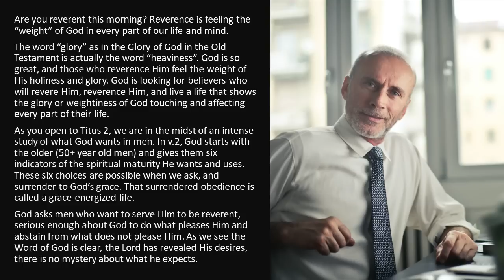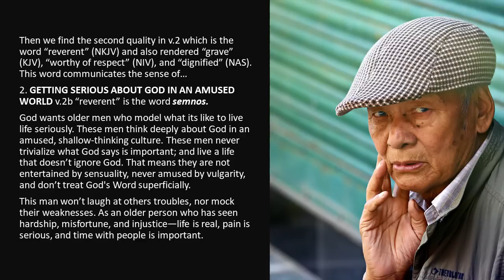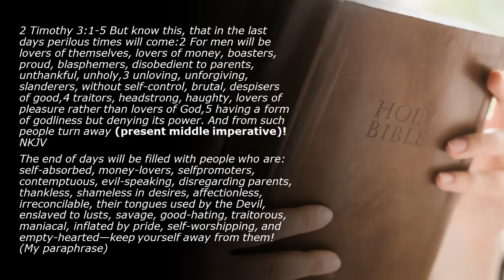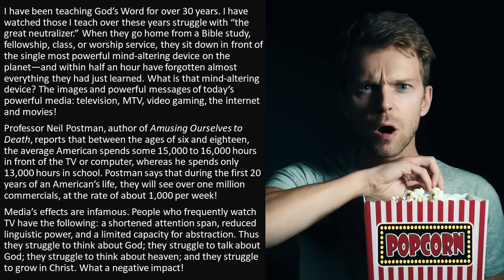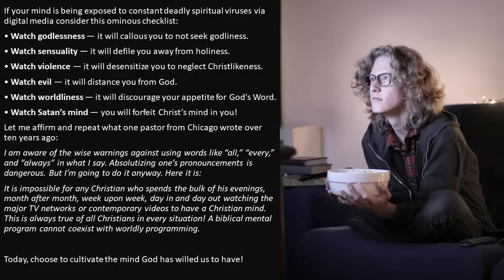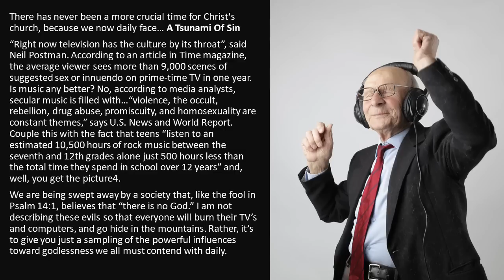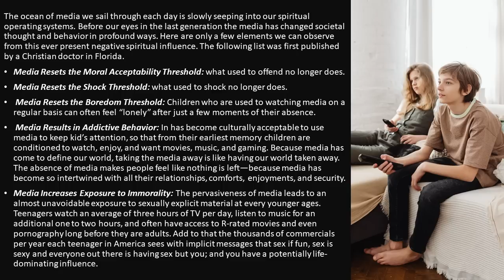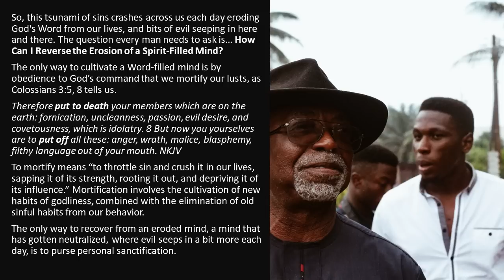TIME TO GET SERIOUS--God Wants You Getting Serious About Him in Our Constantly Amused World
Are you reverent this morning?
Reverence is feeling the “weight” of God in every part of our life and mind.

The word “glory” as in the Glory of God in the Old Testament is actually the word “heaviness”. God is so great, and those who reverence Him feel the weight of His holiness and glory. God is looking for believers who will revere Him, reverence Him, and live a life that shows the glory or weightiness of God touching and affecting every part of their life.

As you open to Titus 2, we are in the midst of an intense study of what God wants in men. In v.2, God starts with the older (50+-year-old men) and gives them six indicators of the spiritual maturity He wants and uses. These six choices are possible when we ask and surrender to God’s grace. That surrendered obedience is called a grace-energized life.

God asks men who want to serve Him to be reverent, serious enough about God to do what pleases Him and abstain from what does not please Him. As we see the Word of God is clear, the Lord has revealed His desires, there is no mystery about what he expects…

God has a Specific Desire
For Every Believer Age 50+

There is no more vital Scripture for every man who knows Christ personally than this verse. God asks us to either respond to Him or realize that in going our own way and not His—we are wasting our life. Especially for every man 50 and over these verses put the rest of our lives into sharp focus.

Because God knows how strong the world, the flesh, and the devil can be—He offers his pathway to maximize the rapidly passing days of our lives. How can godly men keep from wasting the most precious years of life? By grabbing onto the grace-energized changes God wants to make inside of you, you will be the man He can use to maximize His Kingdom, purposes and plan for this world!

We are on the second of six qualities to become the life priorities for grace-energized men.